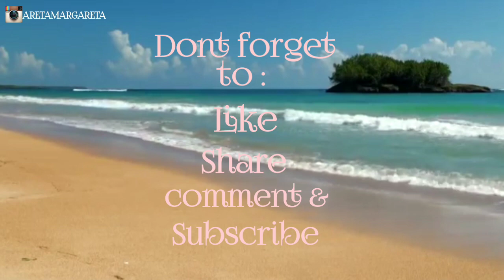SPEECHLESS NAOMI SCOTT OST ALADDIN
🌎 where i'm from - Lampung indonesia
🌍 where i currently live - South Jakarta
🎸 Dedi prasetya
🎙 Mic condensor by AKG P 220
🎧 Headset by AKG K92
🎬 Kameramen Dedy
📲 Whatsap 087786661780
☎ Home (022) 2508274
📸 Kamera Digital by Canon Mirrorless M10
🎚 Mixer by Yamaha MG  06X
🎛 Soundcard by XOX KS 108
🎼 SPEECHLESS

Need lyric? You can turn CC/subtitle for another languange on this video

💖 WITHLUVARETA